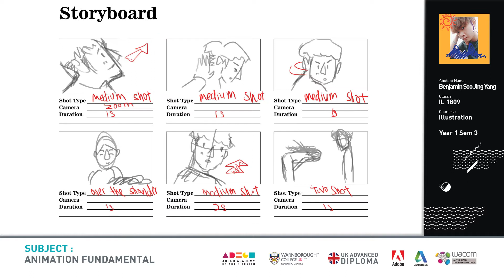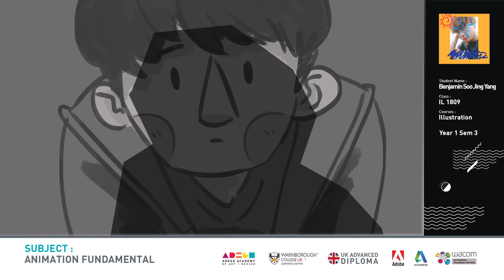animation fundamental showreel by Benjamin